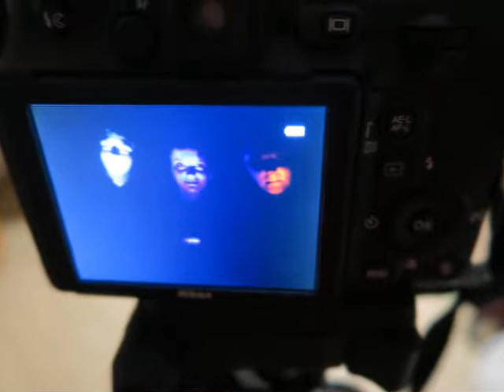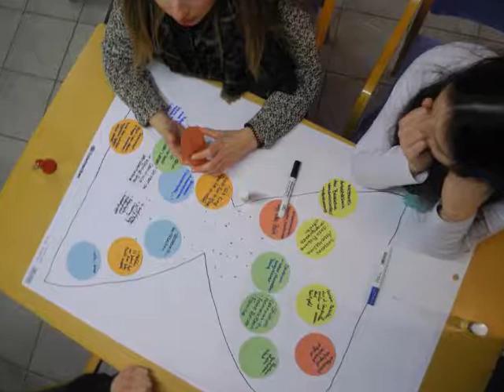FSJ-Halbzeitseminar Grünheide 2015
Video aus der Seminarwoche 2015